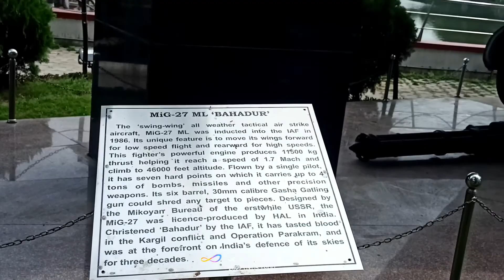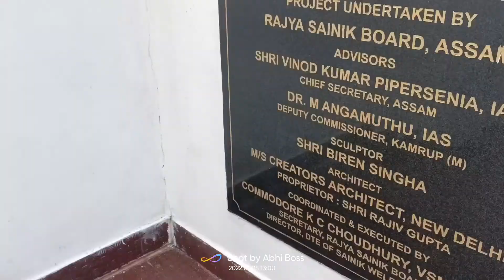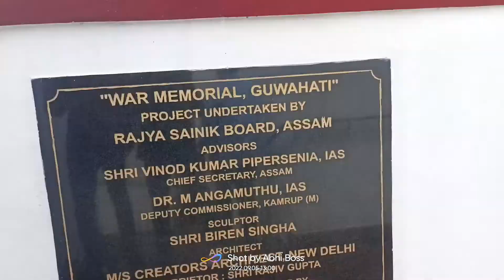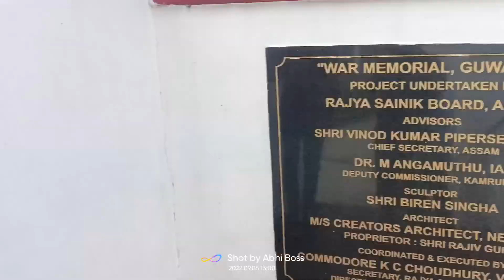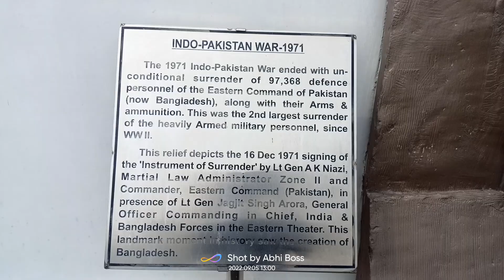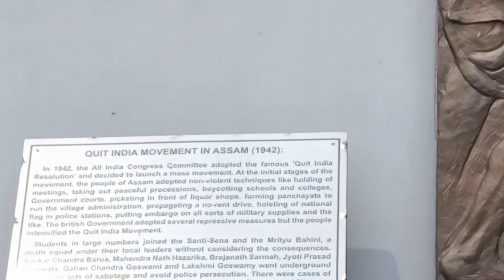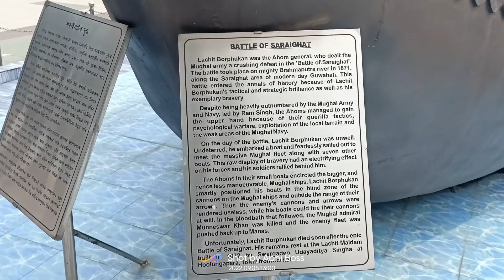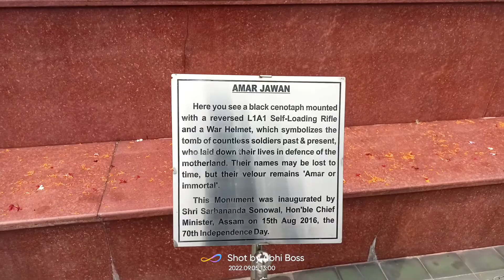War Memorial, Guwahati, Assam|| Travel Vlog In Assam🤟 @Kavita_Kunj vlog 04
War Memorial, Guwahati, Assam|| Travel Vlog In Assam|| @Abhi the Vlogger vlog 04

Thanks.
Jai Hind